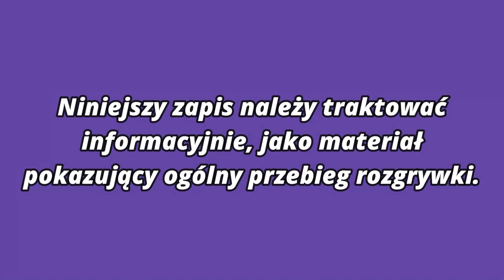"Zgarnij wszystko!" 10.11.2021 #1/ "Sweep the Board!" 11/10/2021 #1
"Zgarnij wszystko" z 10 listopada 2021. Moje rozegranie, pierwszy etap, wylosowała mi się scena #330.

"Sweep the Board" from November 10th, 2021. My play, first checkpoint. I drew scene number #330.

00:00 Intro
00:06 Informacja o STB/ STB information
00:35 Punkt zapisu #1/ Checkpoint #1